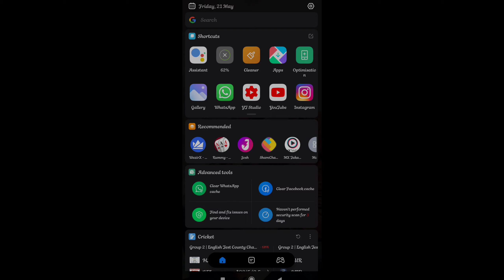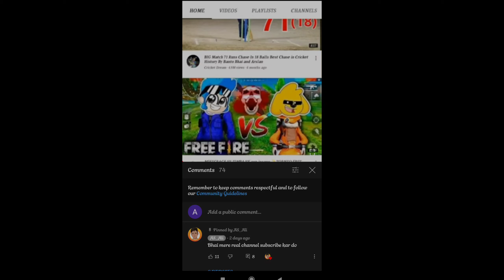youtube par subscribe kaise badhaye। subscribers kaise badhaye।how to get 1000 subscriber fast।trick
Thanks dear all friends 🙏🙏🙏🙏

To aajao insta. Par any questions ask me and  help my dear youtube family